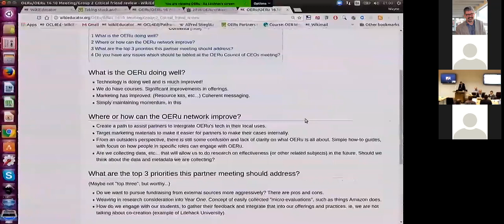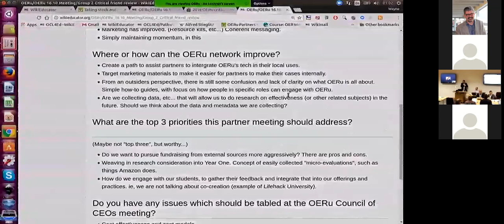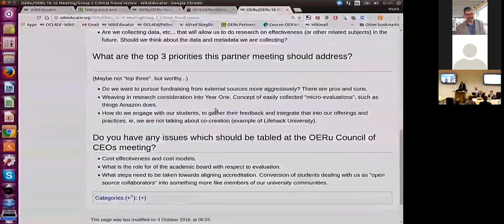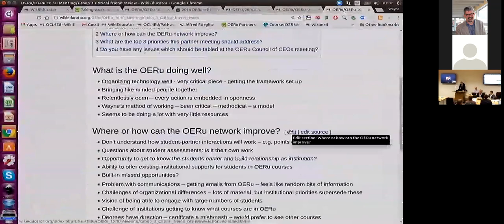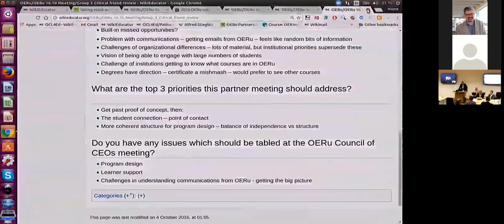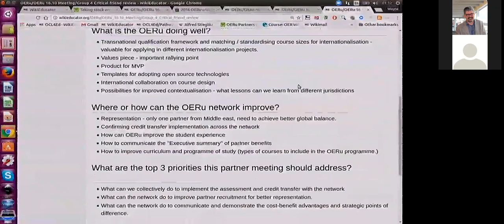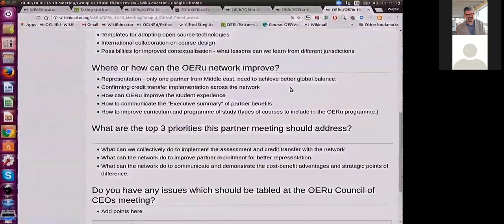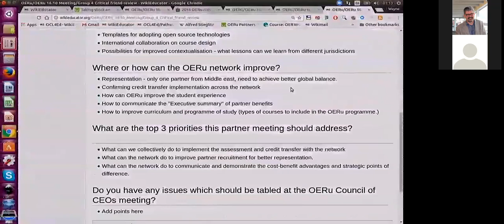OERu 16-10 - Critical friend review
Feedback session for critical friend review at the 5th international meeting of OERu partners hosted by the University of the Highlands and Islands in Inverness.